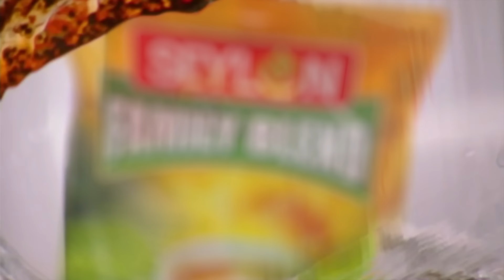আদালতে হেরে গেলেন ব্যারিস্টার সুমন | Barrister sumon | Jamuna TV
আদালতে হেরে গেলেন ব্যারিস্টার সুমন; ভর্তি বাতিলই ভিকারুননিসার ১৬৯ ছাত্রীর  | Barrister Sumon | Jamuna TV

Address:
Bangladesh.